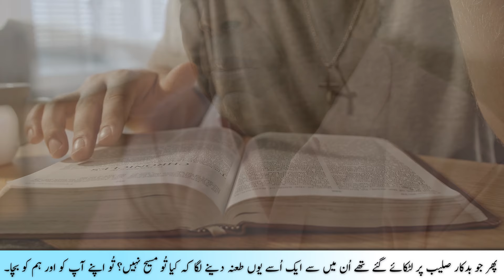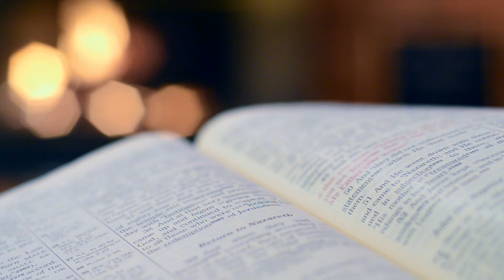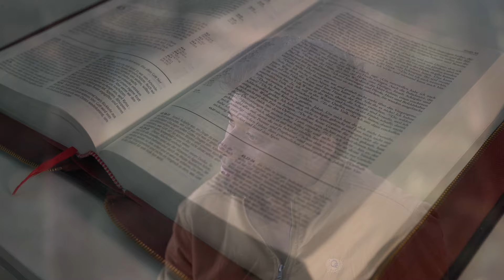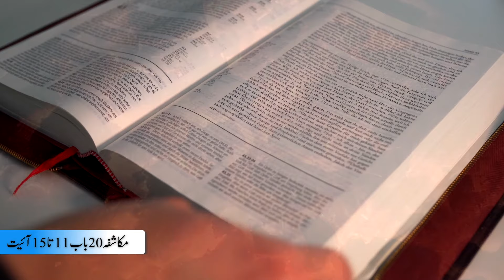The Ultimate Guide: Bible Study that Explores Hell and Paradise Like Never Before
In this ultimate guide to Bible study, we'll explore the concepts of hell and paradise from a unique perspective. Join us as we dive into these intriguing topics and discover new insights about the afterlife. Whether you're a believer or a curious skeptic, this video will provide a thought-provoking exploration of these biblical concepts.
Welcome to a profound exploration of biblical realms! In this in-depth Bible study about hell and paradise, we unravel the mysteries of the divine. 📖✨ Prepare to embark on a transformative journey as we delve into the scriptures, unlocking profound insights and spiritual revelations. Join us on this quest for knowledge and enlightenment.
Titus Gill is a YouTube channel dedicated to providing insightful and informative Bible studies for viewers from all walks of life. With a passion for spreading the Word of God, Titus Gill offers a wealth of knowledge and understanding through his teachings. From exploring the deeper meanings of biblical passages to delving into the historical context of the scriptures, this channel is a valuable resource for anyone seeking to deepen their understanding of the Bible. Join Titus Gill on this spiritual journey and discover the wisdom and guidance that the Bible has to offer.